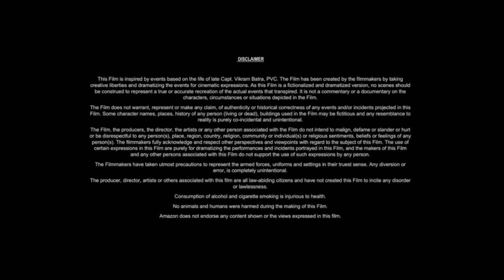The Boss (2025) Movie || Jason Statham, Emmy Raver-Lampman, Josh H || Review and Facts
Note: - Full Credit to Owners. All Images, Picture, Music show in the video belongs to the respected owners. Movie Credit
The film follows a wealthy woman who, after being arrested and losing her fortune, uses her assistant's daughter's Dandelion Girls cookie sales to return to the top.

The Boss had its premiere in Sydney on March 21, 2016, and was theatrically released in the United States on April 8 by Universal Pictures. Although it